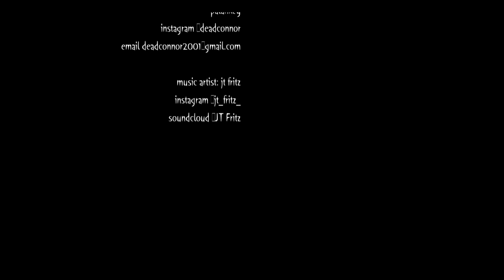JT Fritz - Paranoid (Dir. by Connor Palankey)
Official Music Video of Paranoid by: JT Fritz, Video Edited + Directed by: Connor Palankey (@deadconnor on instagram) CHECK JT ON SOUNDCLOUD @JT Fritz, HIS “SELF HELP” EP IS OUT NOW!!